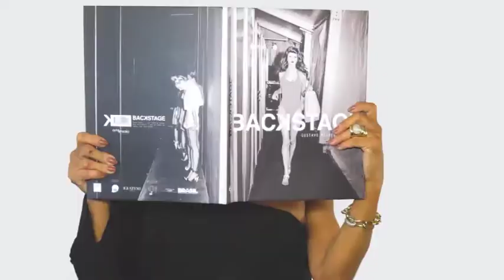ESTOFARIA VENTURINI 16/09/18